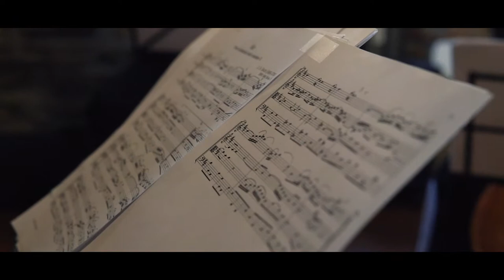Luca & Joro // Bulgarian Wedding Trailer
Un amore unico, dove la cultura italiana 🇮🇹 e quella bulgara 🇧🇬 si fondono in un affresco meraviglioso. 🤵💕🤵
Questa è la favola di Luca e Joro, una storia impossibile, una favola indimenticabile.

Riprese e montaggio: Gabriele Sorrentino